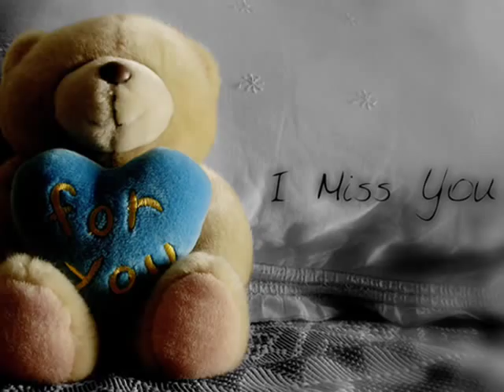Alexander Stamenkovic - Sleepy Teddy Bear